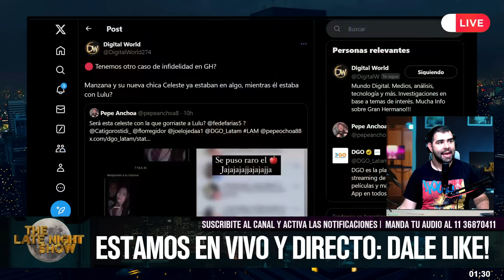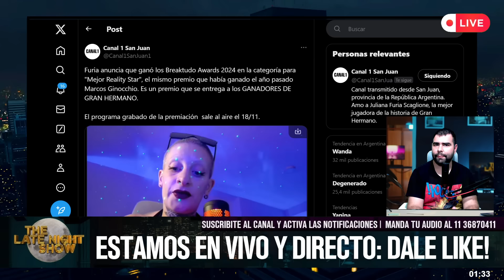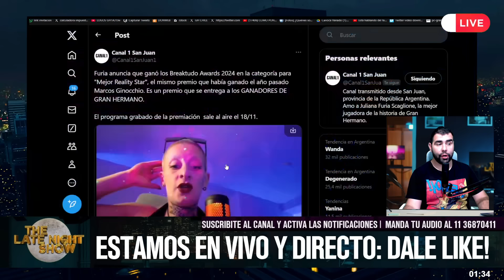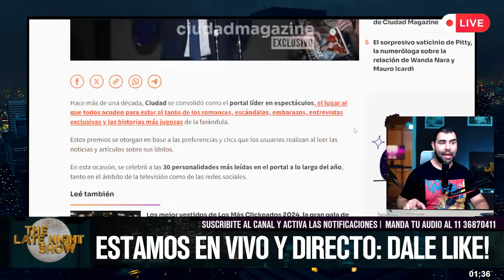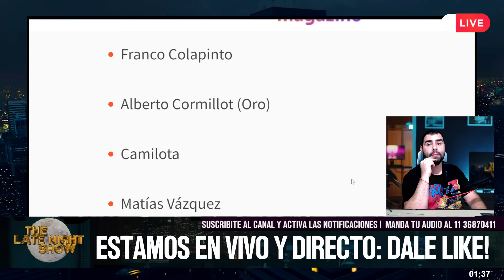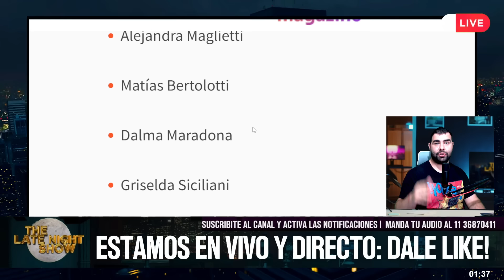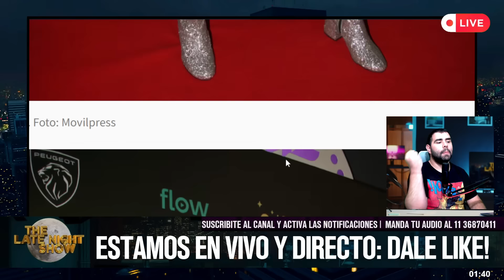DOBLE FESTEJO: Furia GANÓ UN PREMIO en Brasil y ganó EL PREMIO A "Los mas clickeados" en Argentina